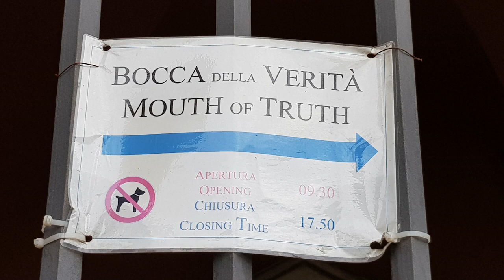Rome, Italy #6. Venice Square, Emanuele II Monument, Mouth of Truth, Capitonine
- 베네치아 광장(Piazza Venezia)
- 비토리오 엠마뉴엘 2세 기념관, 기념관 전망대, 조국의 제단
- 진실의 입(Bocca della Verita)
- 캄피톨리오 언덕/광장, 마르쿠스 아우렐리우스 청동 기마상
- Michelangelo's Capitoline Steps